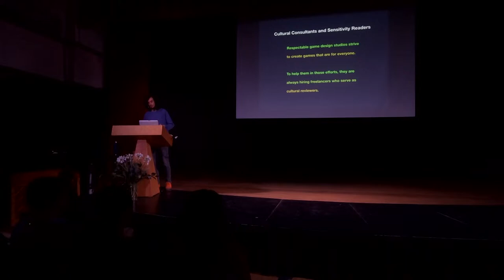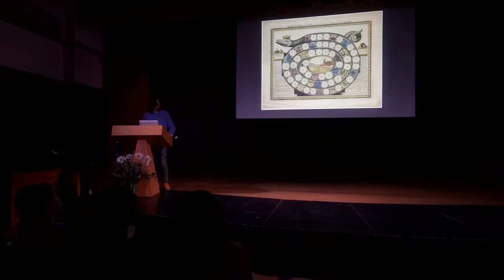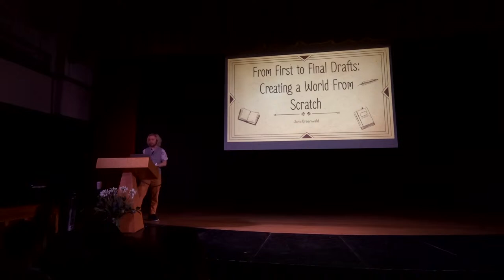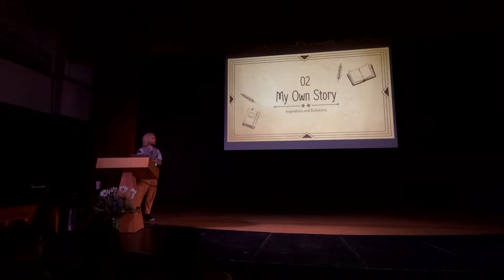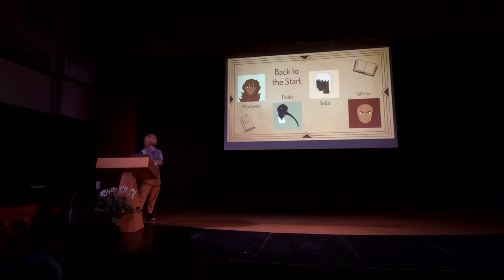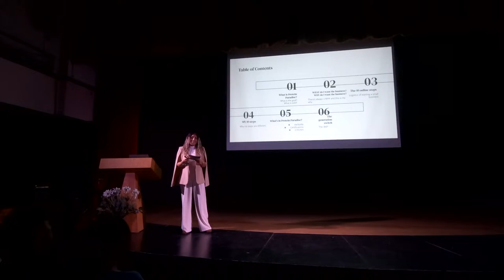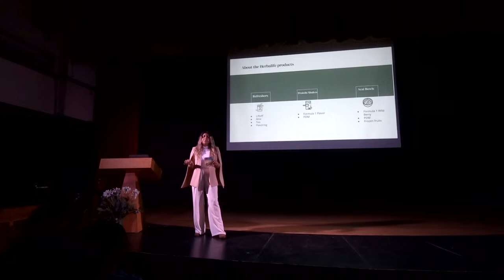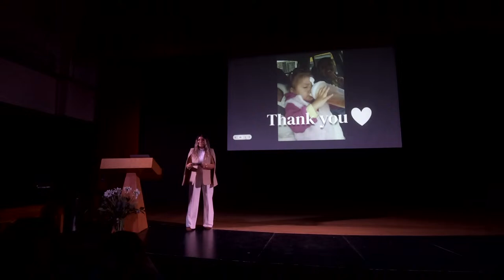CWS 2024 Senior Presentations - Day 3, Wednesday, 3/13/2024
Wednesday, 3/13:

10 AM:
Reihan Hasanbegovic
Product Design: Board Games as a Template for Joyful Learning
- 0:01:30 - 0:34:20

11 AM:
Jami Greenwald
From First to Final Drafts: What is the Creative Process?
- 1:01:00 - 1:37:00

1 PM:
Akemi Duarte
Protein Paradise: A Business in the Making
- 3:00:00 - End